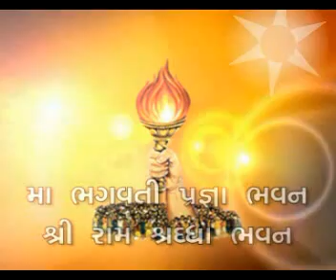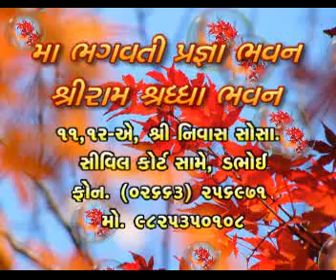Gayatri Swadhyay 07 12 2006